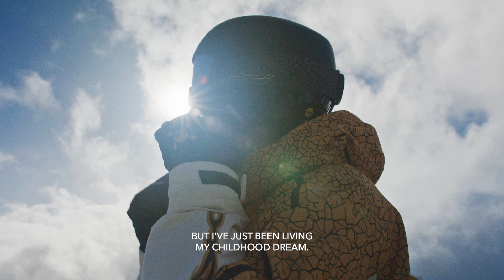Draw Your Line | Episode 2: Free Spirits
In Draw Your Line, our new snow-focused documentary series, Team Oakley athletes talk us through the highs, the lows and the things you couldn't imagine that come with being at the top of your game.

Episode 2 - Free Spirits, is all about the evolving community of Freestyle Skiing/Snowboarding, and stars Stale Sandbech, Jamie Anderson and Colby.